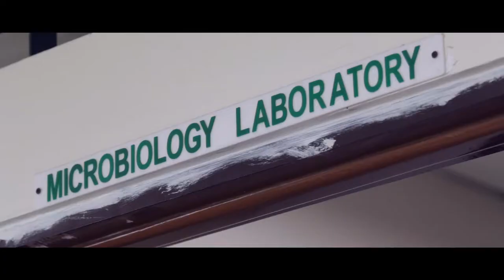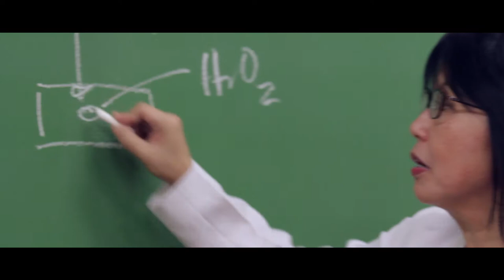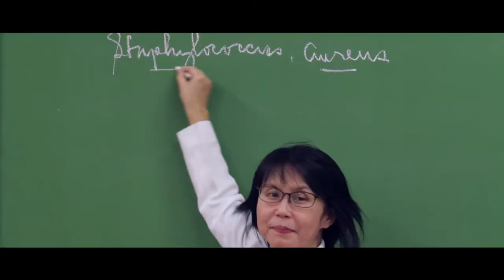2017 Metrobank Foundation Outstanding Filipinos: Dr. Esperanza Cabrera